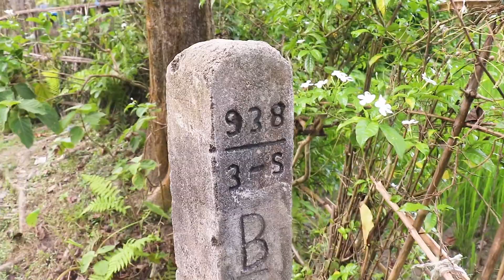কাঁটাতার বিহীন ইন্ডিয়ার শেষ গ্রাম ! India Bangladesh border Visit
My Gears  ➤
✔️ Camera- Canon 200D, GoPro Hero 8 Black , Oppo F17 Pro